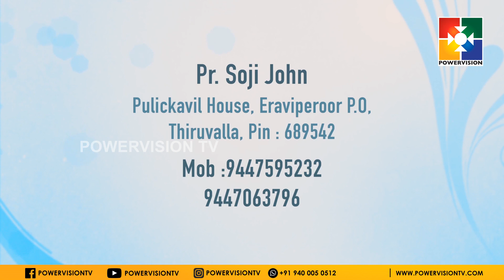Mispha Swargeeya Manna| Pr. Soji John | "എന്റെ പറയായ ദൈവം വാഴ്ത്തപ്പെട്ടവൻ" | EPI #36